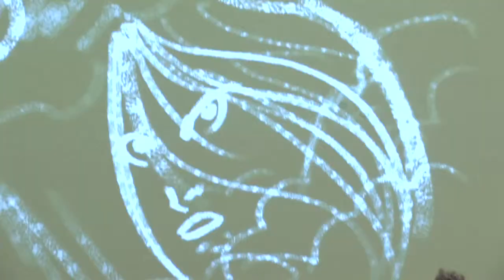Eponyme en tournée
-Katia Makdissi-Warren, direction artistique
- Dessin en direct par Jeik Dion lors de 2 des 3 concerts.
- Projection d'un vidéoclip réalisé Jeik Dion.
- 10 musiciens sur scène

Compositions : Katia Makdissi-Warren, Gabriel Evangelista, Ismail Fenciolgu, Anthony Rozankovic, Elia Saba, Alexandre Grogg